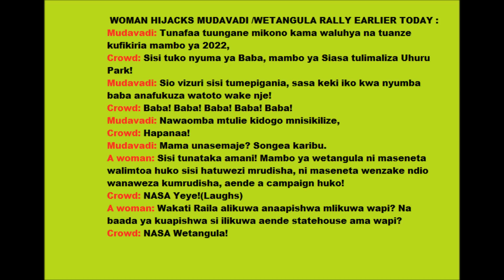Mystery Of Mudavadi Struggle To Sell Luhyas Anti-Raila Rhetoric | Kenya News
Mudavadi Challenge: Selling anti-Raila rhetoric in Western Kenya is proving to be quite a challenge for Musalia Mudavadi and Moses Wetangula. WHY??

UP NEXT: Raila On How He Made His Billions